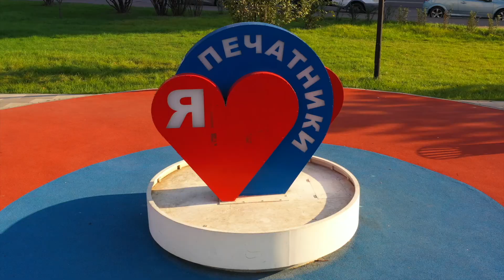Ярко и весело: Сквер на улице Кухмистерова в Печатниках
Популярные качели «змейка» и «гнезда», песочная фабрика, скалодром и даже многоуровневый лабиринт – этот детский «остров мечты» находится в Печатниках. Сквер обустроили в 2019 году на месте пустыря: сделали 6 детских площадок, 2 спортивных, поставили классные дизайнерские беседки и даже стелу с признанием в любви своему району. Если любите тестировать с детьми игровые зоны – отравляйтесь в Печатники, места и впечатлений хватит всем!